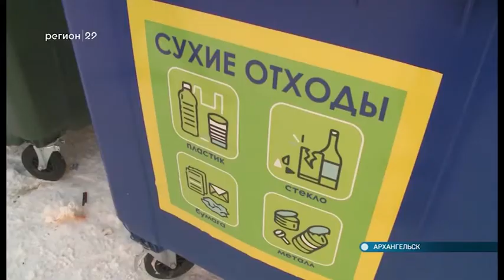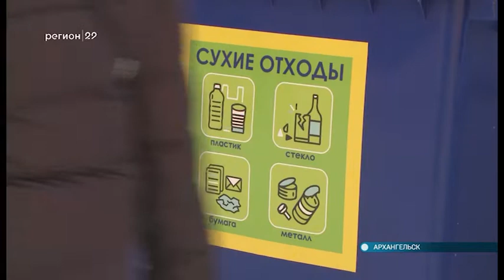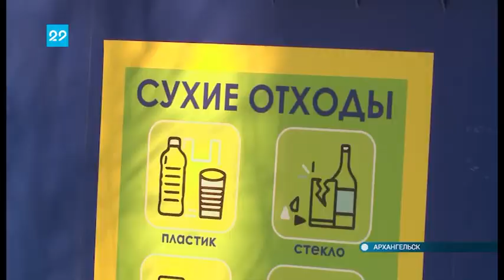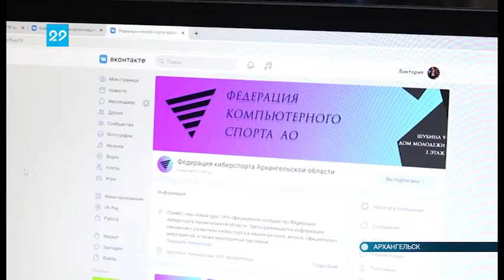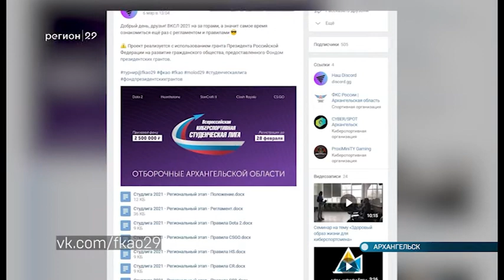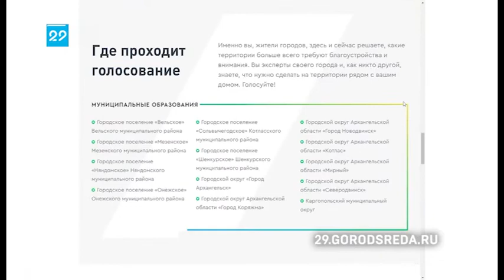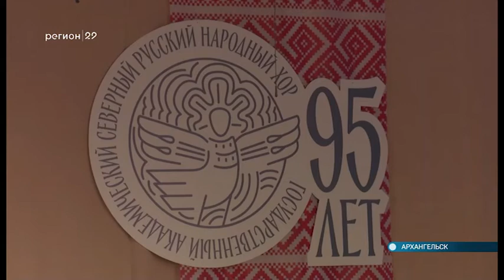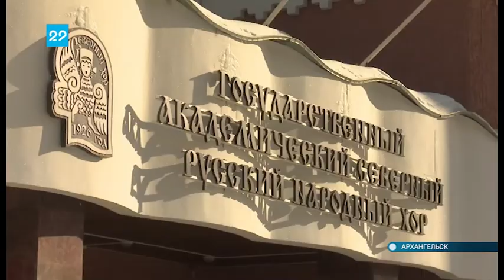10.03.2021 Автограф дня